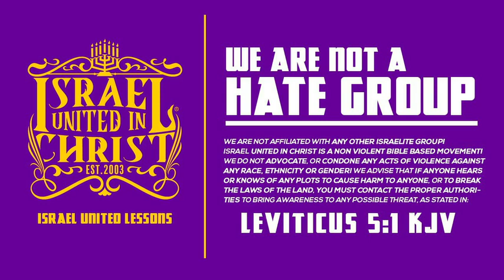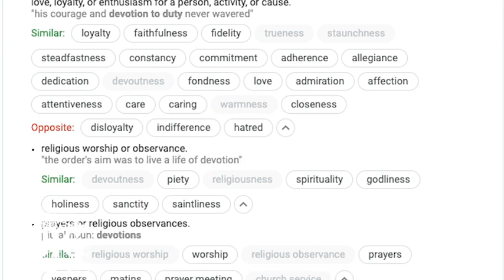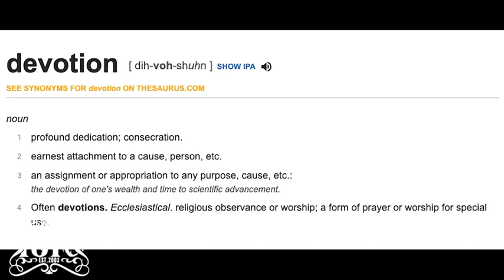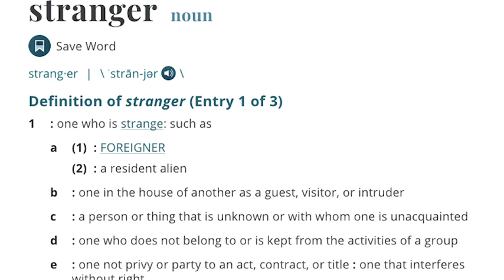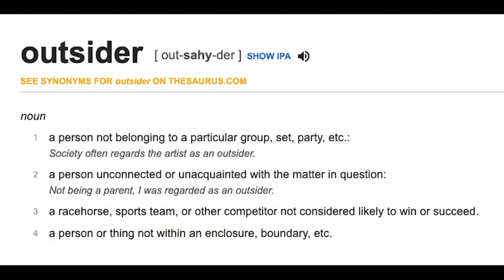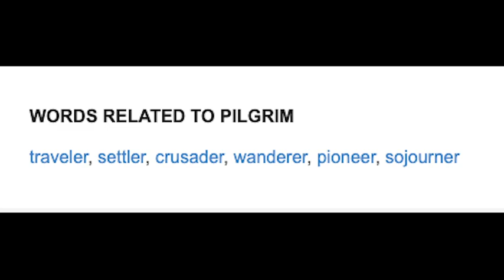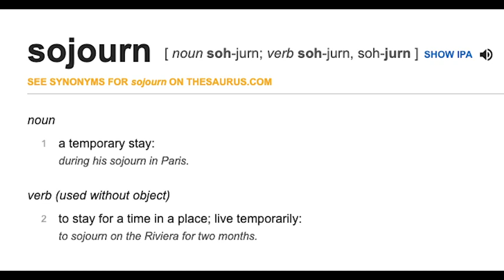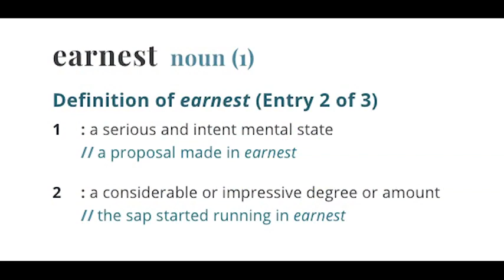The Israelites: Be Like Pilgrims on the Earth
Address: 9838 N 19th ave Phoenix, AZ,  85021 suite K